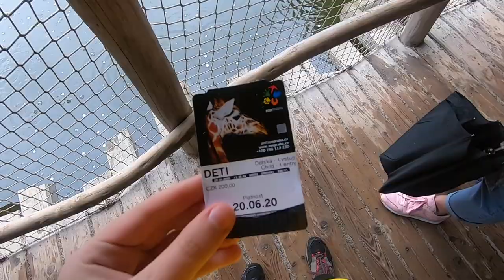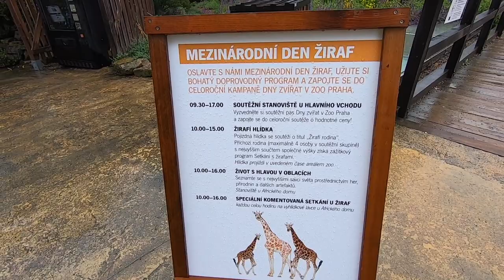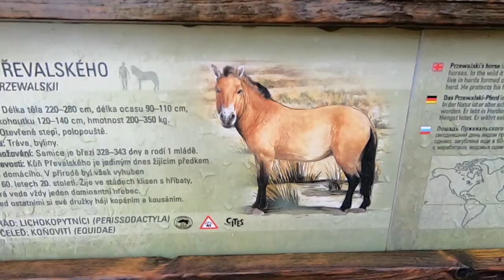SE PSEM DO ZOO V DĚŠTI? | VLOG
Dneska tu pro vás máme další vlog tentokrát ze Zoo. Doufám že si ho užijete!

Sdílej, lajkuj, odebírej a pomož nám růst! :-)

Nejčastěji kladené otázky:
▪️Videa upravuji v programu IMovie
▪️Natačíme na Canon EOS 200D nebo můj telefon iPhone SE 2020
▪️Zuzce je 7 let (1.5.2013) mně je 12 let
▪️Zuzka je kříženec

Toto video neslouží jako propagační ani není nijak sponzorované.